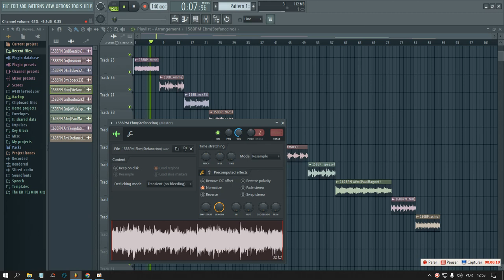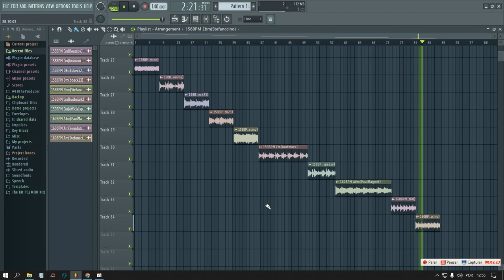LIL DURK TRAP LOOP KIT 2022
Thanks. 🙏🏼